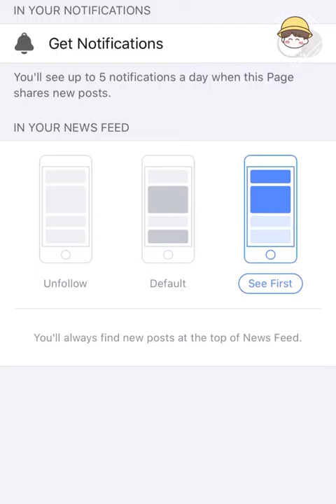Vợ chồng lầy | ITube| Douyin china